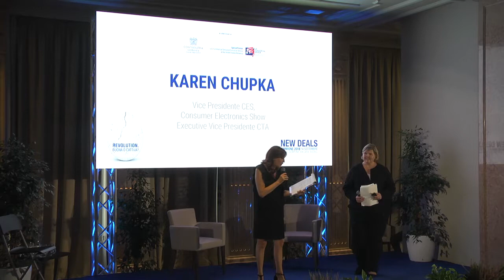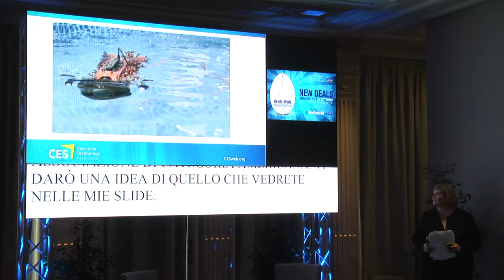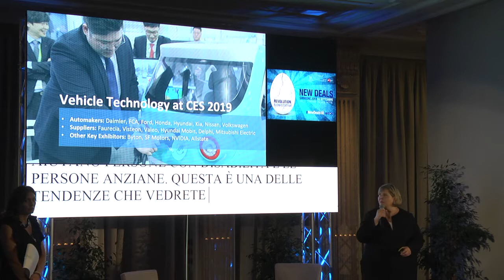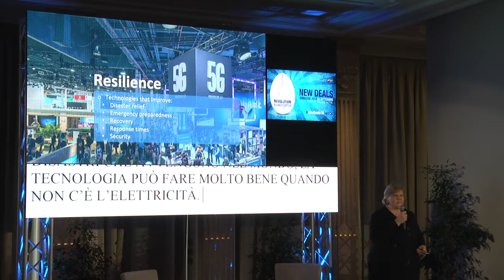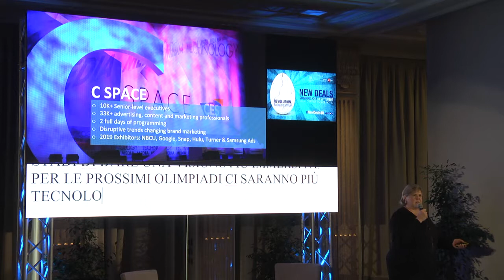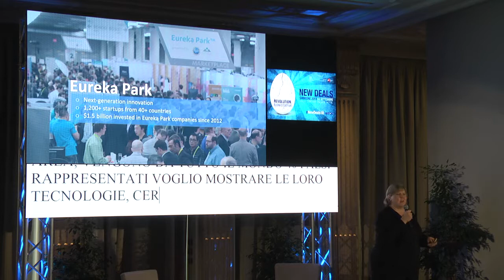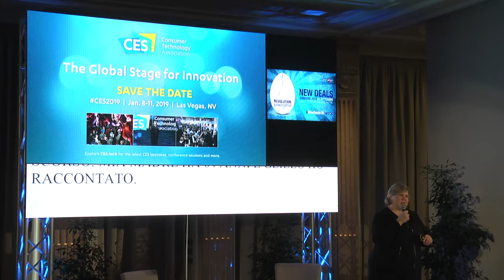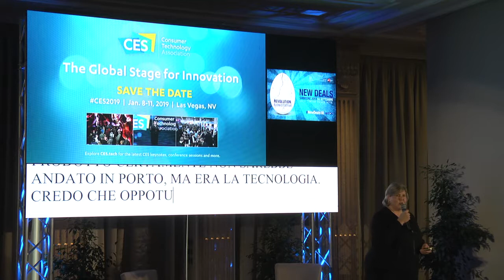Karen Chupka • New Deals 2018 - Revolution. Buona o Cattiva?